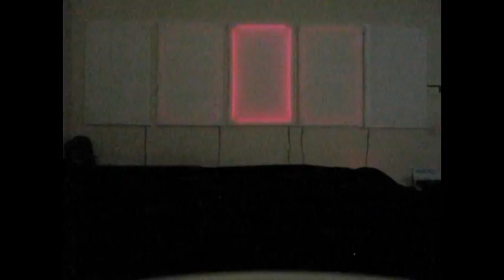LED Panels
I built these panels for a DJ booth prototype I'm currently working on. Each panel corresponds to different dB levels by addressing via DMX.

Music
Artist: Swollen Members
Track: Night Vision
Album: Monsters II